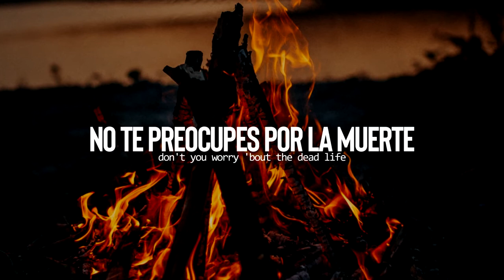Aronchupa - Rave in the Grave (Traducida a Español )